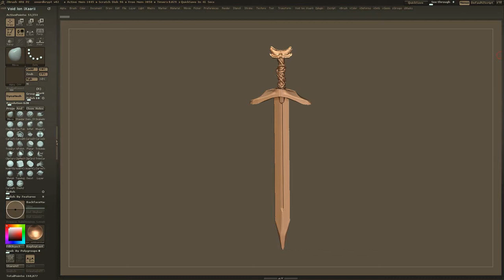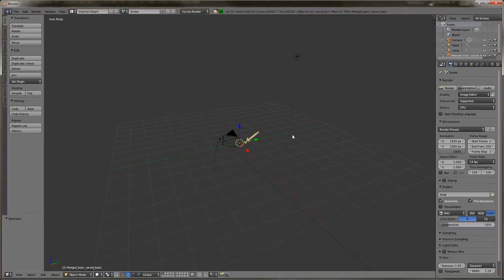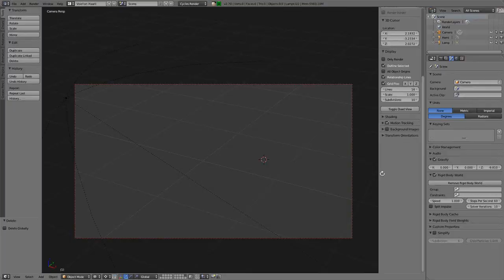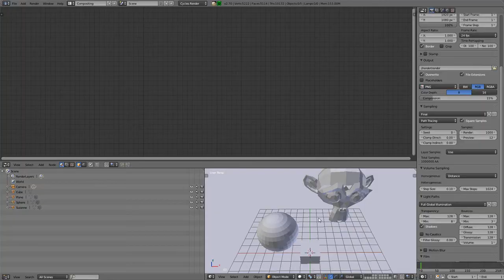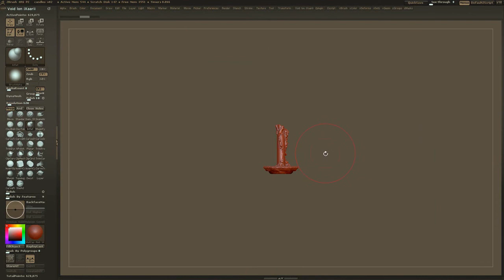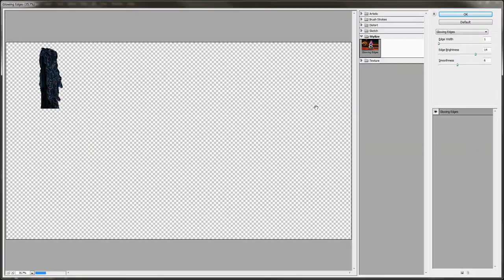4 candlemakers' petition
shield, sword work, experimenting with sculpting some candle props. Dedicated to the petition of the candlemakers :))